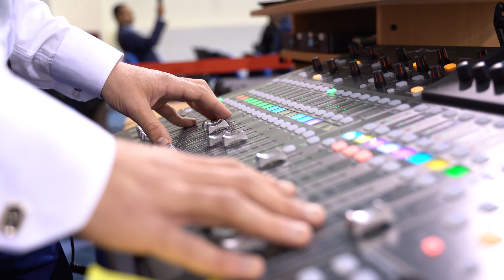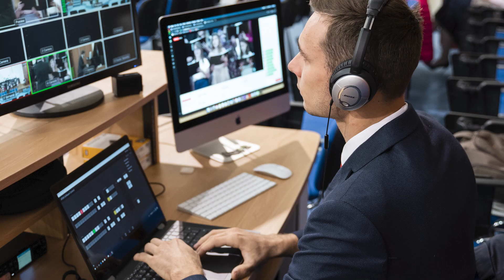Adventus Media la Conventia ASI România 2019 - multumiri și perspective